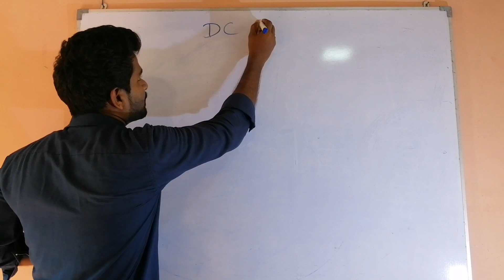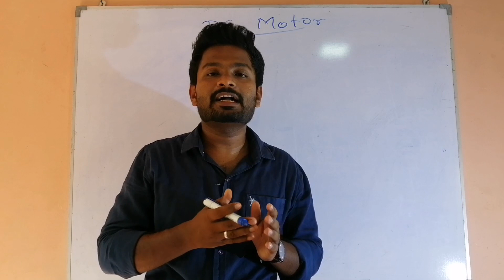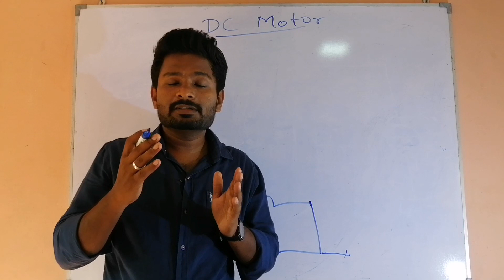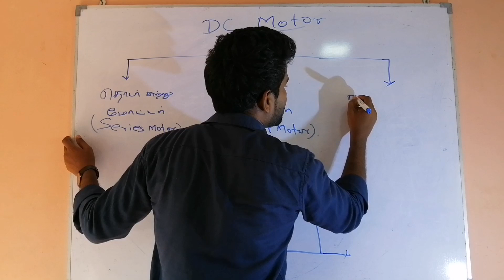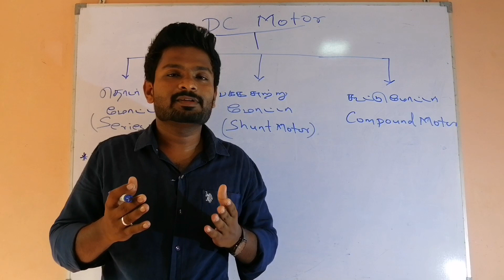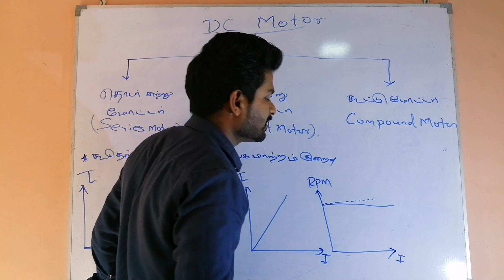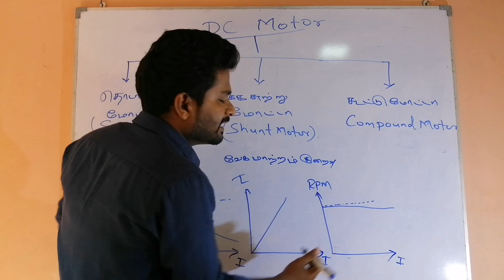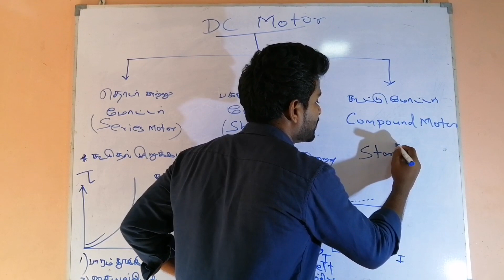Types of Dc Motor in Tamil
This 3rd video of motor series explains Series, Shunt & Compound Motors and its torque, speed characteristics and their applications are discussed in this video in tamil